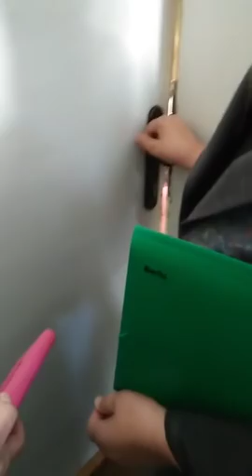Закрила на детето тормозят дете на 9 години.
Внимание ! Разпространи незабавно !
Отнемане на дете от Кристиан Стоилов и Мария Николова от "Закрила на детето" - Стара Загора, въпреки, че самото дете им казва, че бито всяка вечер от майката, гасени са цигари в ръката му, заключвано е като животно. До там , че е имало съмнение, че дори алкохолиците - майка и приятелят й соц-милиционер СА БИЛИ СЧУПИЛИ КРАКА МУ !
НИЕ ОТ БЪЛГАРСКИ ЮРИДИЧЕСКИ КОМИТЕТ- ЗАЩИТА НА ГРАЖДАНИТЕ С ПРАВНИ СРЕДСТВА (БЮК)
НЯМА ДА ОСТАВИМ НЕЩАТА ТАКА.
Детето на 9 години се моли за помощ. Обръща се към социалните разбойници : "НЯМА ЛИ ДА МЕ ЗАЩИТИТЕ?"
Насилникът се казва ВАНЬО ШИШКОВ , Районен инспектор от ПЪРВО РАЙОННО ПОЛИЦЕЙСКО УПРАВЛЕНИЕ - СТАРА ЗАГОРА.
"Майката" или по-точно мащехата от приказката Пепеляшка, която нейните родители вероятно са я възпитали в насилие над беззащитни деца са я кръстили Танка Господинова Христова.
Вече имаме опит с такива безпардонни и аморални индивиди, както и с такива "служители" от ДАЗД, които може би заради МИЛИЦИОНЕРСКИЯ СТАТУТ НА НАСИЛНИКА -ПРИЯТЕЛ НА МАЙКАТА -АЛКОХОЛИЧКА, са забравили закон и морал и тормозят едно невръстно дете, което има право на живот и добри родители.
ИСКАМ ДА ИМ КАЖА НА ВЪПРОСНИТЕ !
Ще изринем Света, но ще осигурим на това дете нормално детство и нормално семейство, каквото баща му може да му осигури.
А служителите на ДАЗД и милиционерите, които днес са блъскали, дърпали и удряли детето при отнемането му.
Вие СИ ГОТВЕТЕ ДОБРИ АДВОКАТИ, ЗАЩОТО ВИЕ ЩЕ ПОНЕСЕТЕ ВАШАТА НАКАЗАТЕЛНА ОТГОВОРНОСТ ЗА СЛУЧАЯ.
Ние ще се борим с вас и винаги всякога докато такива лица не бъдат изчистени от социалните служби на нашата мила и свята Родина - България !
Служителите от ДАЗД и милиционерите, които днес са дърпали и удряли детето.

От тук нататък ще си имате работа с нас и адвокатите ни !
А след това с надзирателите в затвора, където ви е мястото и което място няма да ви подмине.
Нито ще сте първите, нито последните, които са понесли отговорността си след нашата намеса.

ГЛЕДАЙТЕ НИ !
ЗАПОЧВАМЕ !